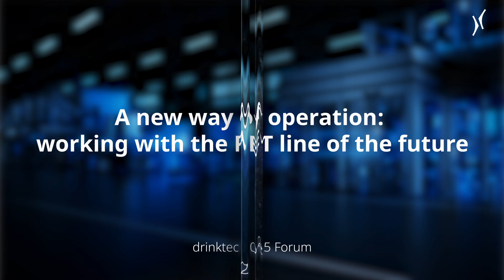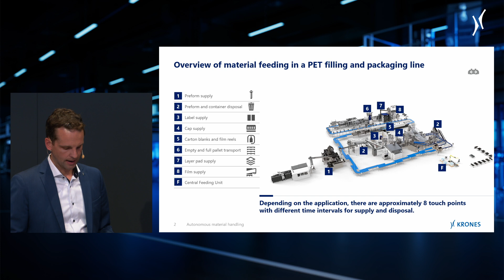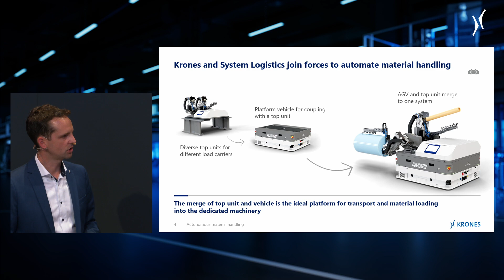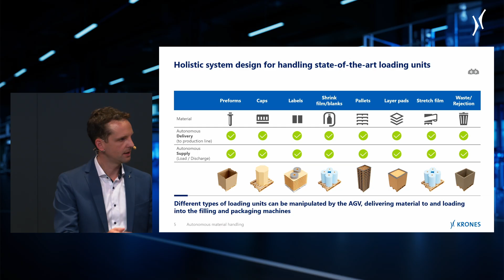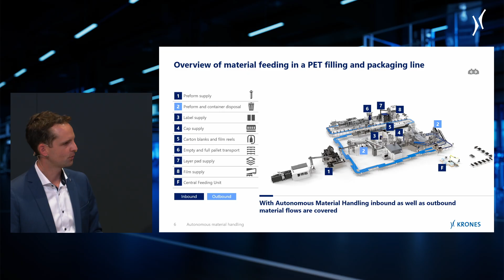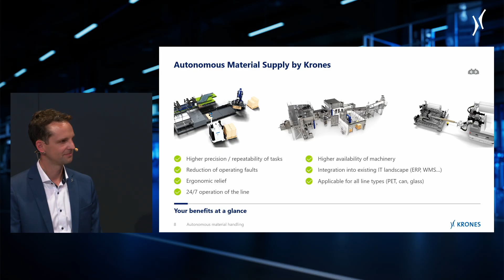Krones Forum at drinktec: Autonomous material handling - taking automation to a new level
Automation plays a big role in making work more efficient and safe. On Monday, Tobias Gut explains during his drinktec presentation "Autonomous material handling" how we can take automation to the next level – and what that means for you as an operating person.